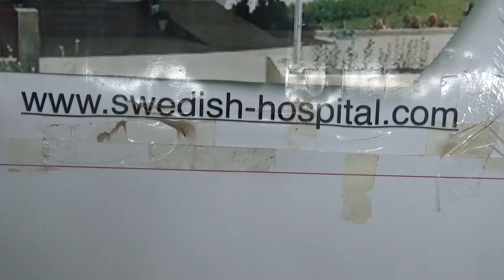Visiting & Donating Medicine to the Swedish Run Hospital at a Refugee Camp in Iraq